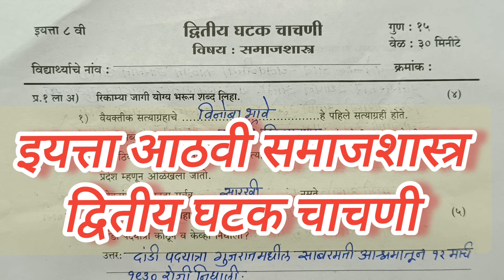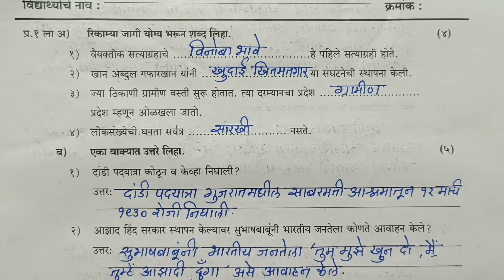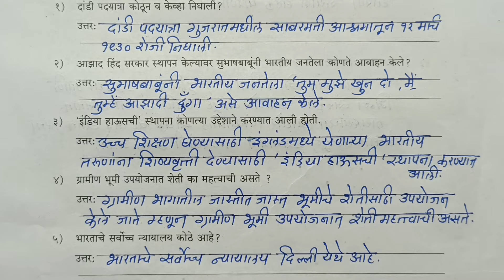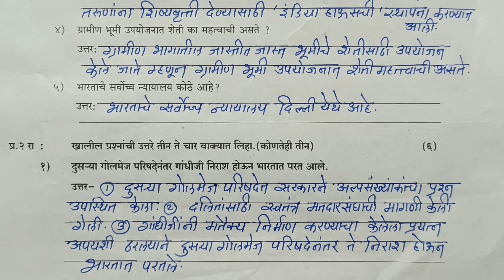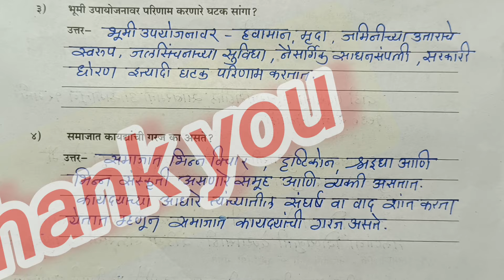इयत्ता आठवी समाजशास्त्र प्रश्नपत्रिका द्वितीय घटक चाचणी | Std 8th Samajshastra Paper Second Term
इयत्ता आठवी समाजशास्त्र#द्वितीयघटकचाचणी घटक चाचणी2#प्रश्नपत्रिका std 8th samajshastra#social science#second unit test#question paper2023-24#dwitiy ghatak chachani#Jyotsna Pawar#by Tawar madam तवर मॅडम#